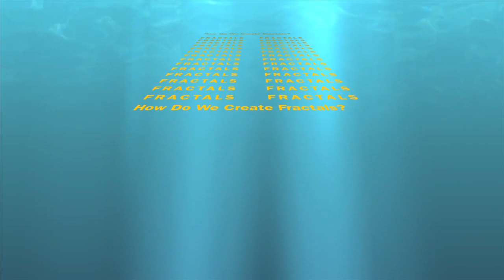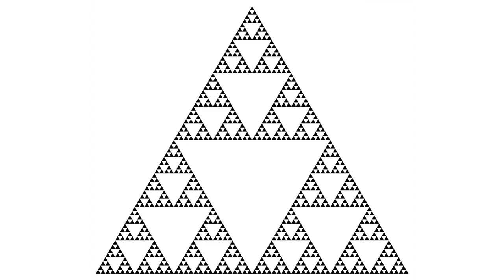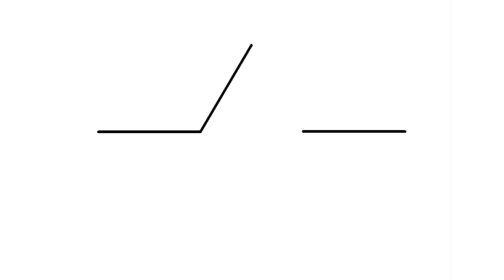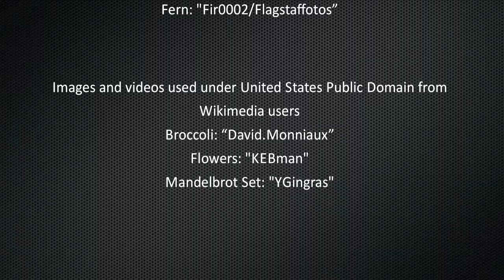Fun with Fractals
What are fractals? Just look at your broccoli to find out!